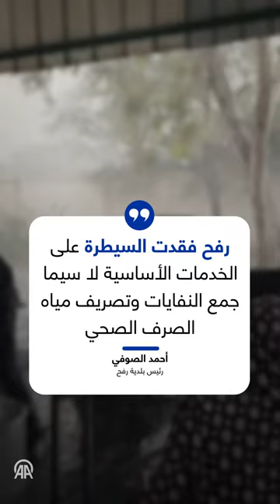رئيس بلدية رفح: فقدنا السيطرة على الخدمات الأساسية بالمدينة